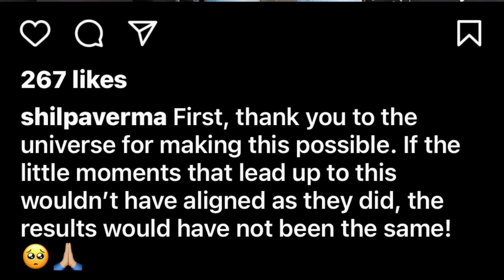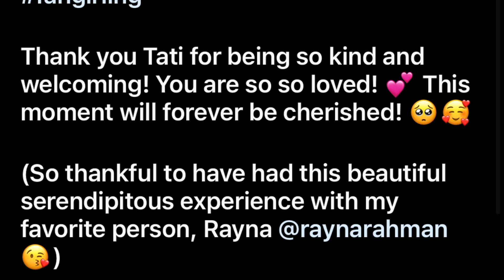TATI SPOTTED TATI WESTBROOK IS BACK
TATI IS BACK TATI WESTBROOK HAS BEEN SPOTTED WITH FANS